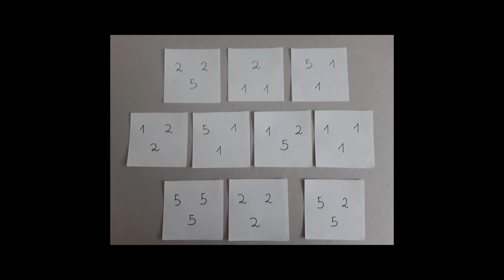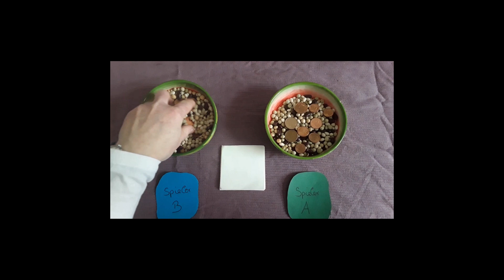Münzspiel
Herr Schuhu zeigt eine Idee für ein selbstgebasteltes Spiel zum Thema Münzen und Zahlen.